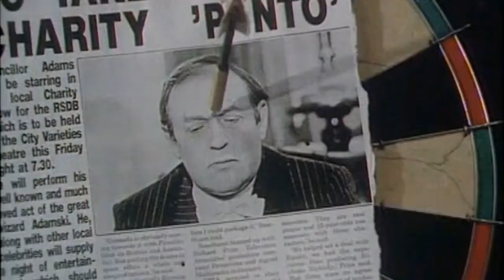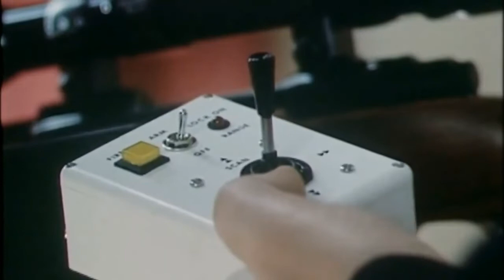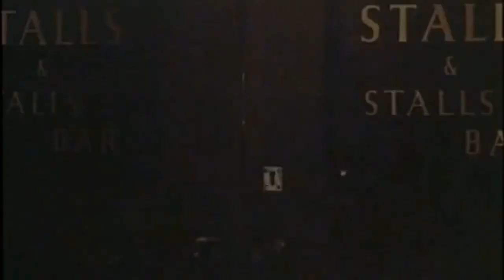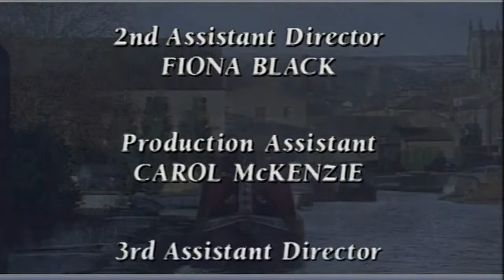Stay Lucky - The Devil Wept In Leeds (S2E4, 1990)/Jan Francis, Michael Jayston, Dennis Waterman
Thomas takes Sally on a nocturnal visit to pick up some novelty alarm clocks - but instead they inadvertently end up rescuing Europe's number one hitman... in a somewhat unlikely turn of events. He seems rather pleased to have been relieved of his 'Chicago Overcoat', and is keen to repay them for their trouble - but could it have deadly consequences?
Starring Jan Francis, Dennis Waterman, Michael Jayston, Dean Harris, Tim Wylton, Denis Lill, Niall Toibin. Directed by David Reynolds. Screenplay by Steven Moffat.